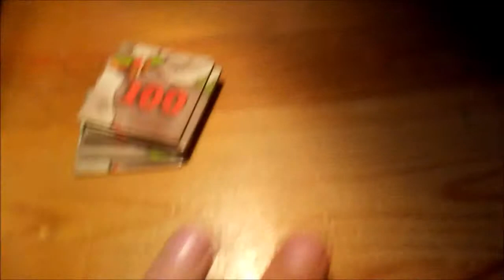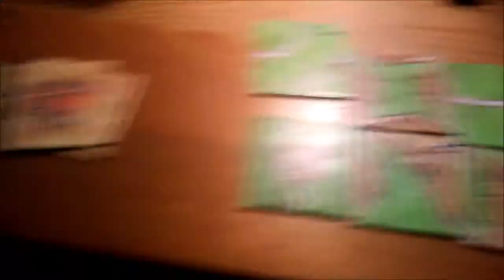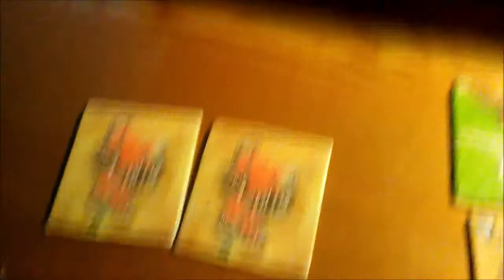Carcassonne #3 - Karczmy i Katedry (1 Rozszerzenie) - zasady, przedstawienie dodatku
Oto kolejny odcinek na moim kanale. Przyjrzymy się w nim zawartości i zasadom pierwszego rozszerzenia do gry Carcassonne o nazwie Karczmy i Katedry. Jego koszt to 30-40 zł.